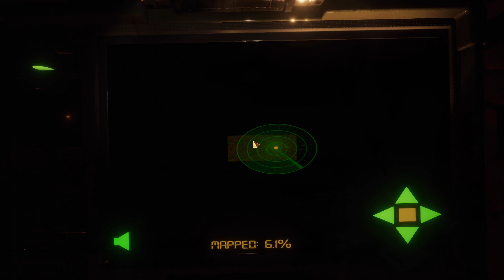FOREWARNED | Solo | No Commentary | #22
FOREWARNED is a 1-4 player co-op survival horror. Gear up and delve deep into ancient Egyptian ruins with your team of fellow archaeologists. Investigate the phenomena around you, collect treasure, discover lore, and survive the evil that lurks within.